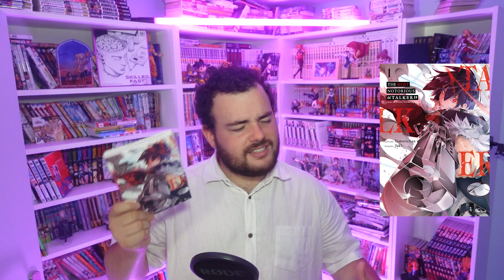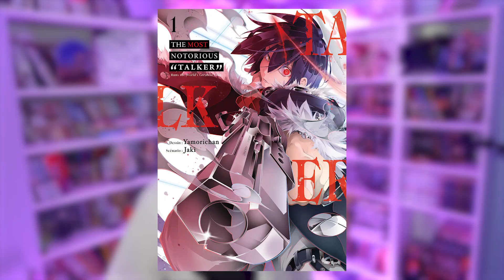DEVENIR le PLUS PUISSANT - The Most Notorious Talker | Manga Corp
Aujourd'hui, on parle de The Most Notorious Talker édité chez Meian !

DEVENIR le PLUS PUISSANT - The Most Notorious Talker